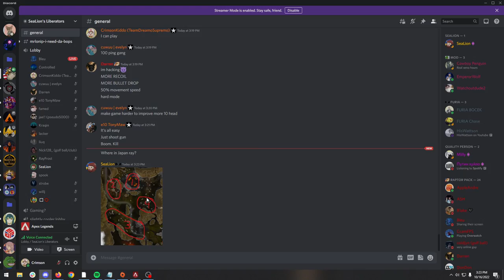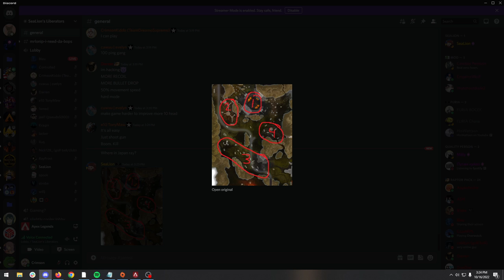Sealion Semi-public coaching - Is eastern tunnel holdable?